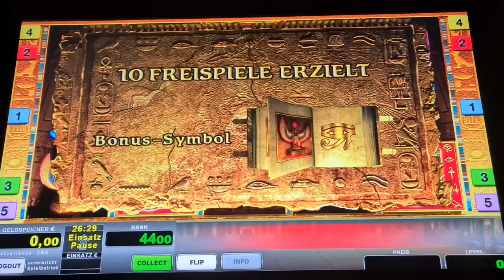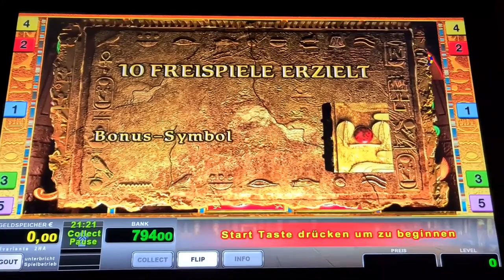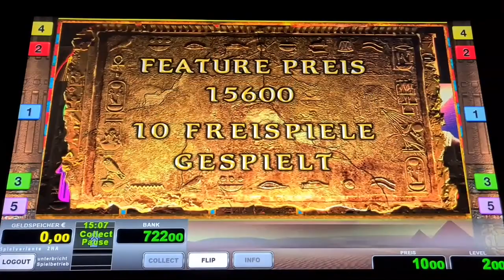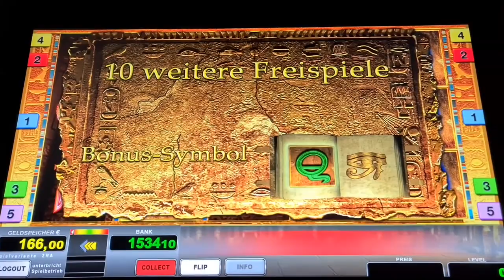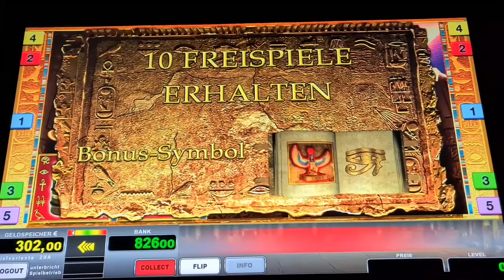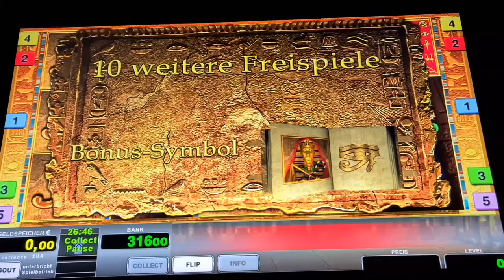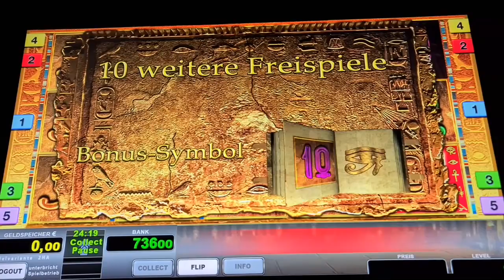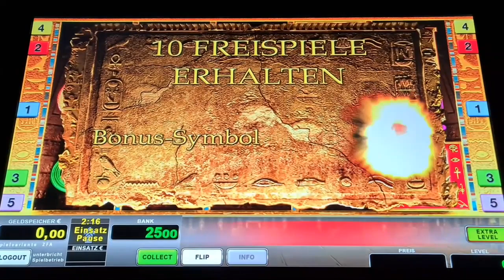Jackpot🔥 Book of Ra Magic 2€ Freispiele ohne Ende🔥 Novoline Spielothek Geht ab Best of ✌️